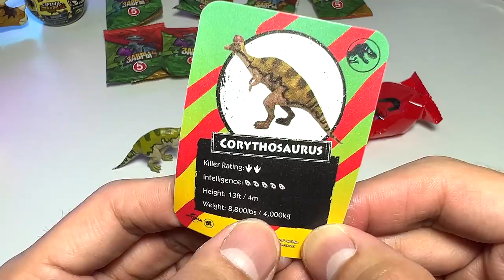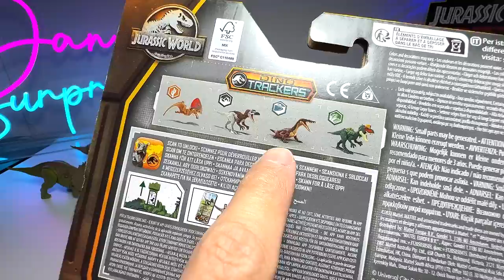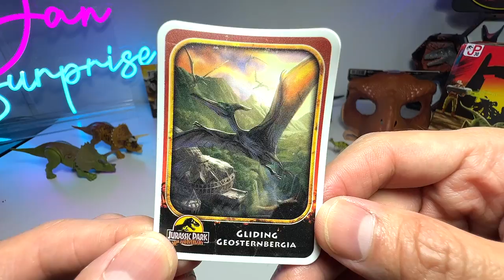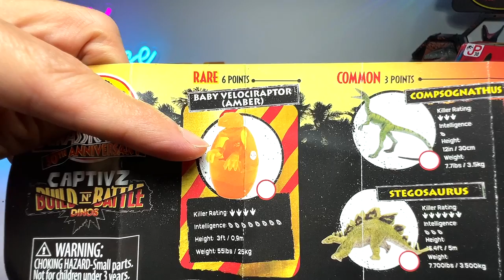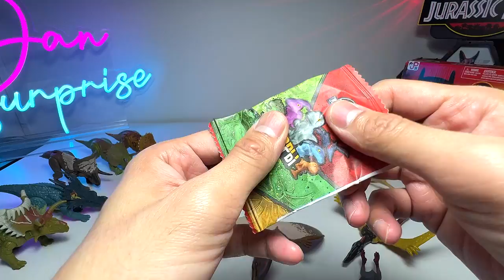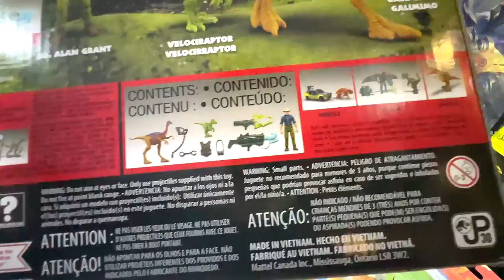NEW 2023 Jurassic World Dinosaurs, Mini Blind Bags, Piatnitzkysaurus, Xuanhuanosaurus, T-Rex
Lots of cool new Jurassic World, New Danger Pack dinosaurs such as Piatnitzkysaurus, Xuanhuanosaurus, Tupandactylus, Captivz Collection Jurassic Park 30th Anniversary mini dinosaurs, Mini Jurassic World Blind Bags and more.